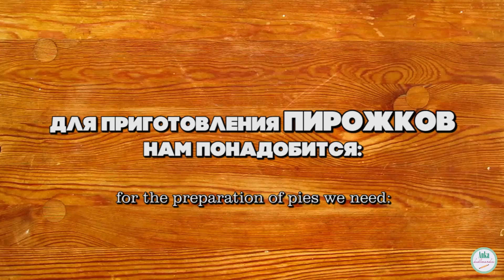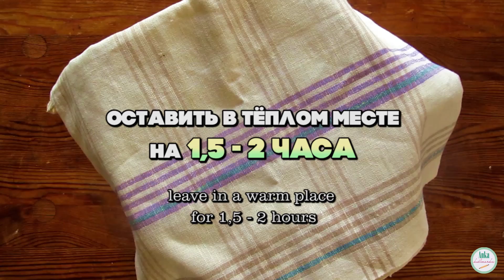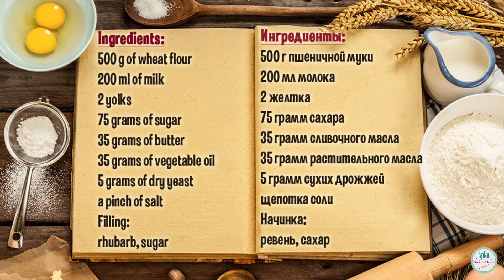ПИРОЖКИ с ревенем. Вкусное сдобное тесто для пирожков!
Рецепт невероятно вкусного дрожжевого теста для любых пирожков!

Ингредиенты:
500 г пшеничной муки
200 мл молока
2 желтка
75 грамм сахара
35 грамм сливочного масла
35 грамм растительного масла
5 грамм сухих дрожжей
щепотка соли
Начинка:
ревень, сахар

Начинку можно использовать какую угодно, на Ваш вкус!